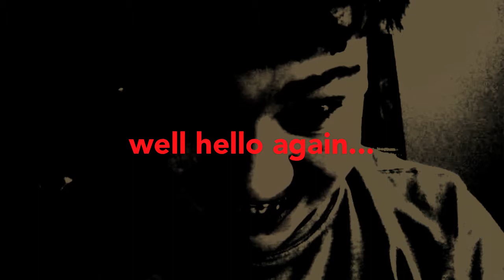wW El l comE bA ac K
It 'S bE na LOo o oO n G tti M e tO See yO u aag AiN. ..